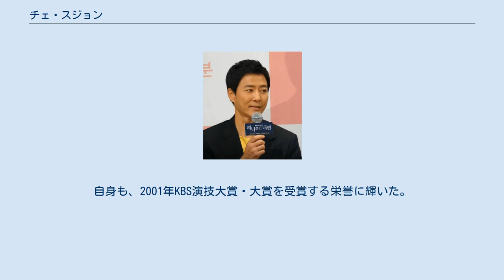チェ・スジョン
チェ・スジョン チェ・スジョン（朝鮮語: 최 수종、崔 秀宗、1962年12月18日 - ）は、大韓民国の男性俳優。
身長174cm、血液型B型。
妻は女優のハ・ヒラ。
 ソウル特別市出身。
1987年『愛が花咲く樹』でデビュー。
ドラマの大ヒットと共に、彼の人気も上昇していった。
その後、青春スターとして、数々のドラマ・映画に出演した。
特に、1996年に主演した『初恋』では最高視聴率65.8%を記録し、国民的俳優への仲間入りを果たした。
 転機となったのは、2000年に出演した『太祖王建』でのワン・ゴン役である。
彼が歴史上の有名人でもあるワン・ゴンを演じることに、当初視聴者の多くは否定的であった。
現代劇のイメージが強く、童顔で二重瞼の風貌がワン・ゴンのイメージとかけ離れているという意見が多かったからである。
しかし、彼の努力と卓越した演技力が、そうした否定的意見を抑え込んでいった。
結果、『太祖王建』は全200話、最高視聴率60.2%を記録する大ヒットドラマとなった。
自身も、2001年KBS演技大賞・大賞を受賞する栄誉に輝いた。
以後、時代劇での主演を務めるようになり、そのいずれもが高視聴率を記録し、いつしか“スジョン不敗”、“韓流時代劇王”と称されるほどの、時代劇の第一人者となった。